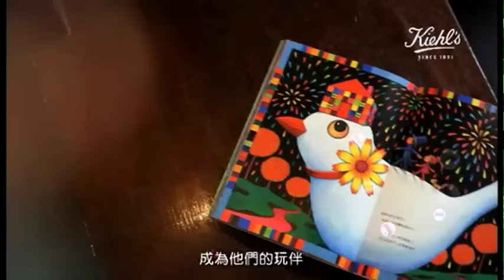等你的地方/蕭敬騰